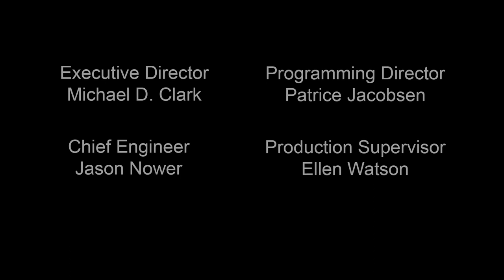Successful Philanthropy - Sonia Nassery Cole, 10/4/21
Guest: Sonia Nassery Cole
Filmmaker, Advocate and Philanthropist

Filmed at LTV on October 4, 2021